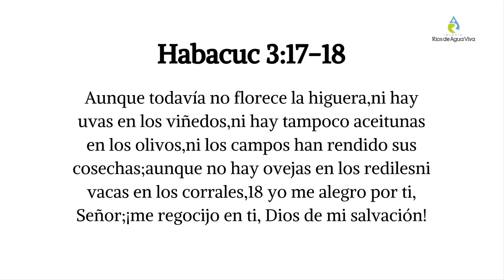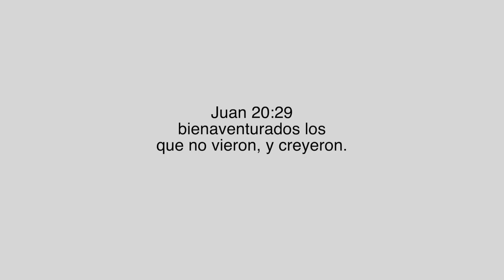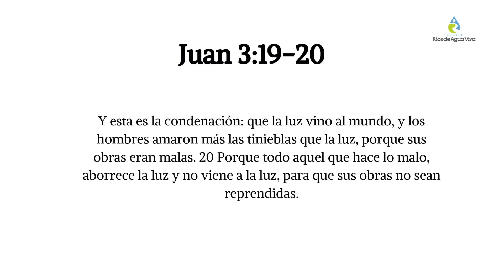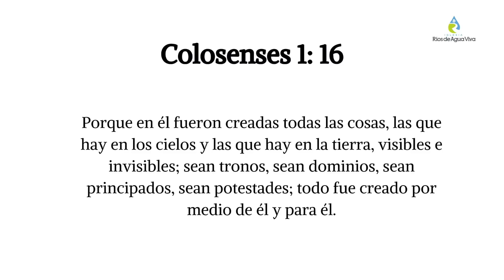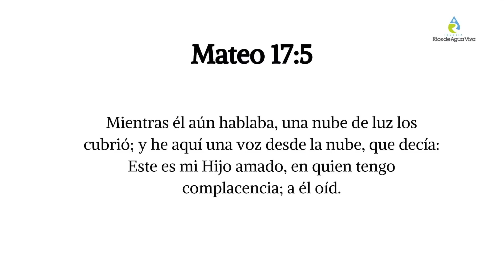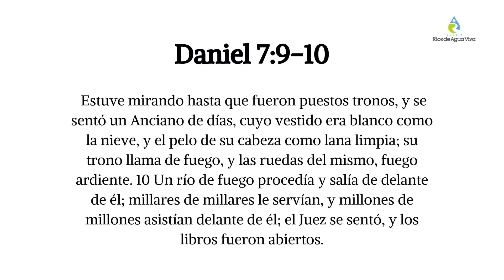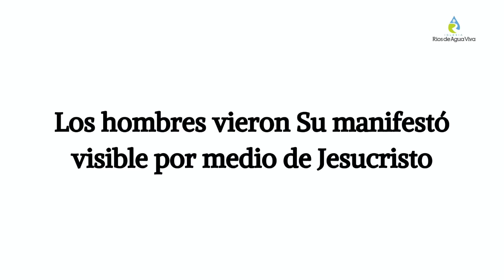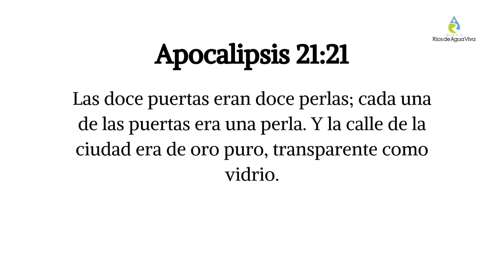Evidencias De La Existencia De Dios (Pastor Mario Oseguera